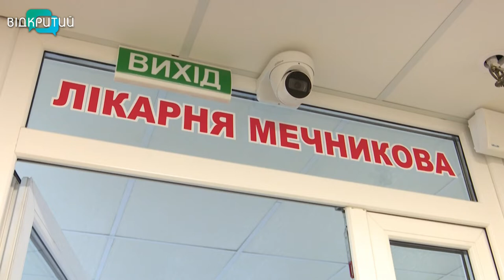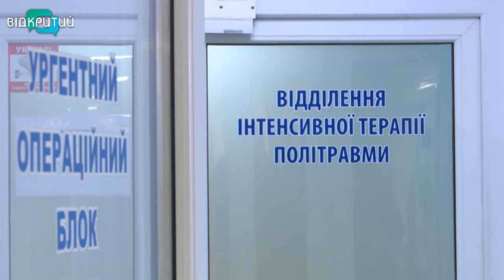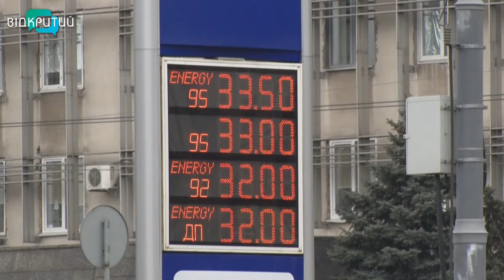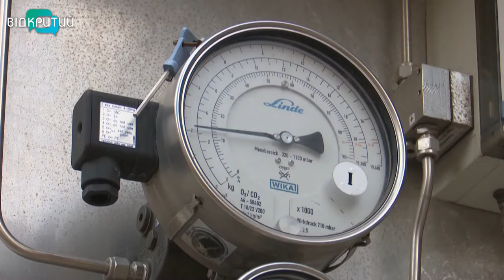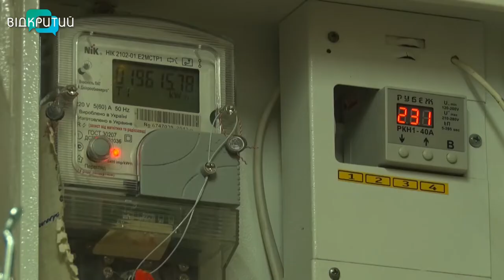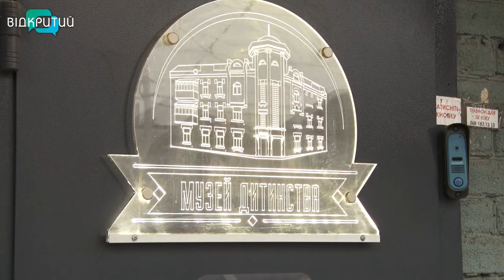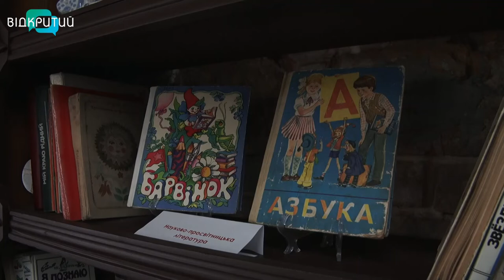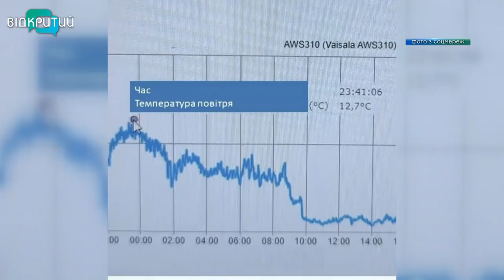Новини OPEN NEWS від 10 лютого 2022 року 20:15